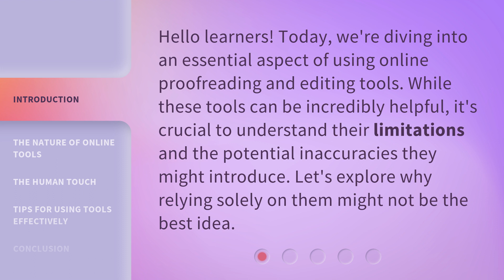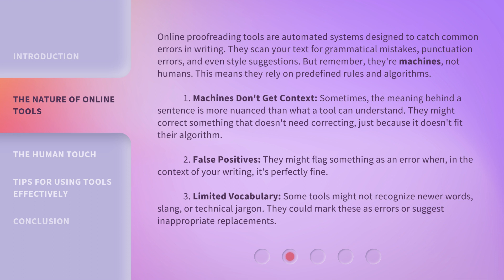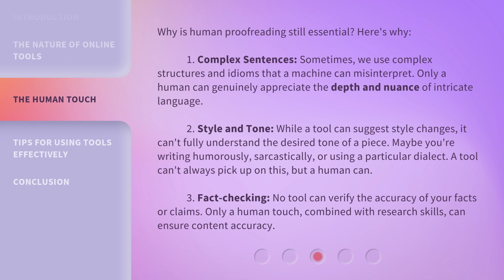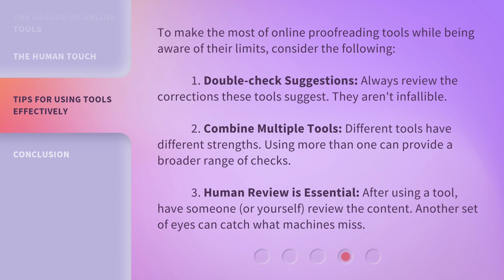The Limits of Online Proofreading: What Tools Don't Tell You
The Limits of Online Proofreading: What Tools Don't Tell You • Discover the limitations of online proofreading tools and why relying solely on them might not be the best idea. Explore the potential inaccuracies, false positives, and limited vocabulary that these automated systems can introduce. Learn why human proofreading is still essential for understanding complex sentences, appreciating language nuances, and capturing the desired tone of a piece.

00:00 • Introduction - The Limits of Online Proofreading: What Tools Don't Tell You
00:31 • The Nature of Online Tools
01:34 • The Human Touch
02:28 • Tips for Using Tools Effectively